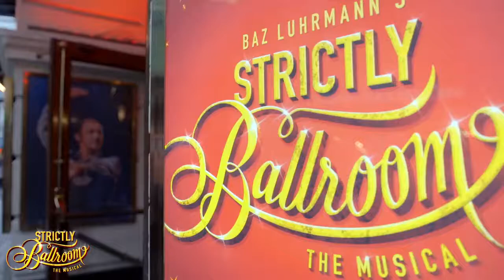Strictly Ballroom The Musical - Opening Night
Watch the highlights of the opening night of STRICTLY BALLROOM! Don't miss the show at the Piccadilly Theatre!